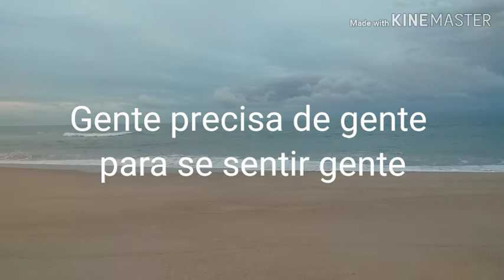Fiquei presa na praia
Olá queridos! Que situação, heim?? Nunca imaginei viver pra ver isso, um vírus ameaçador e devastador está nos rondando. Tudo quieto em minha cidade, comercios fechados, exceto os de mais necessidade como farmácia, supermercado e padarias... A terra literalmente parou, mas iremos sair mais que vencedores e tiraremos uma grande lição dessa pandemia, Deus é bom e misrricordioso e nos dará o refrigério, mas com certeza o mundo irá reconhecer que ELE é o alfa e omega e tudo isso já se era esperado. Muitos corações endurecidos irão reconhecer o valor que tem cada ser humano e que gente precisa de gente para se sentir gente..Dinheiro é bom, mas ñ é tudo.. Um abraço virtual em todos e Deus está no controle de tudo. Obrigada ⚘